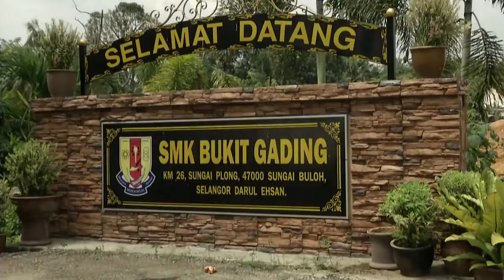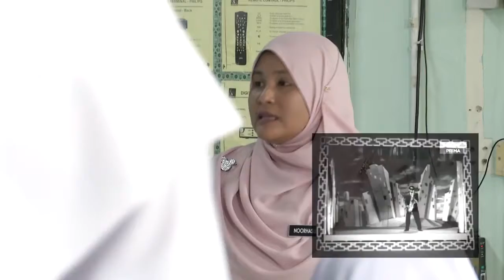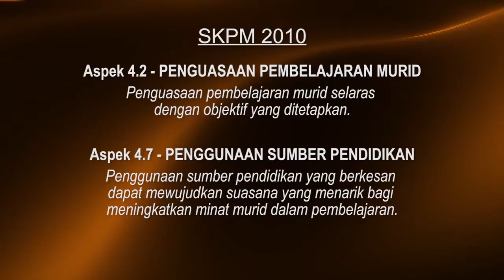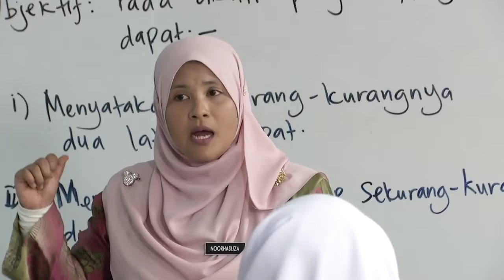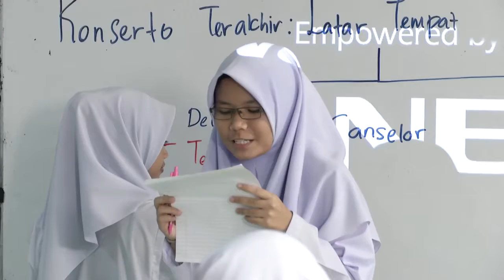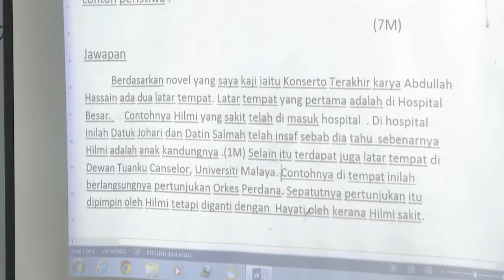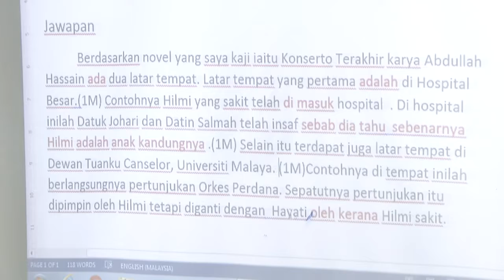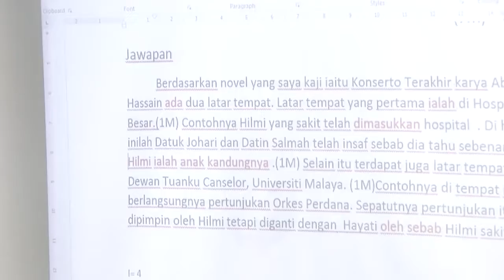BAHASA MELAYU Tingkatan 5 KOMSAS Konserto Terakhir Latar Tempat